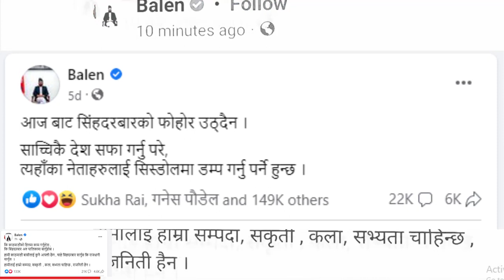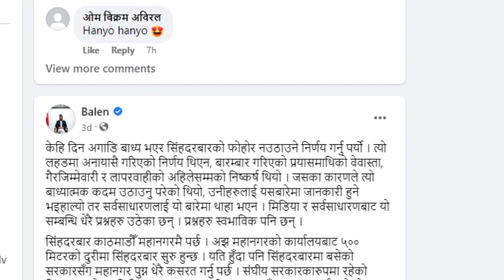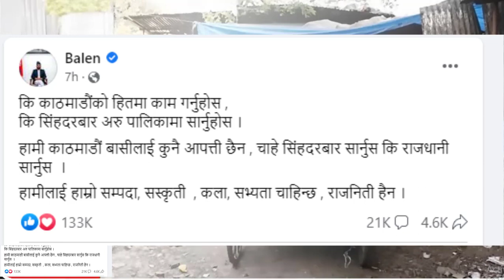सिंहदरबार नै सारे हुन्छ |बालेनको प्रचण्डलाई अन्तिम चेतावनी | INFO HUB NEPAL| Balen Shah | Prachanda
सिंहदरबार नै सारे हुन्छ |बालेनको प्रचण्डलाई अन्तिम चेतावनी | INFO HUB NEPAL| Balen Shah | Prachandaसिंहदरबार नै सारे हुन्छ |बालेनको प्रचण्डलाई अन्तिम चेतावनी | INFO HUB NEPAL| Balen Shah | Prachandaसिंहदरबार नै सारे हुन्छ |बालेनको प्रचण्डलाई अन्तिम चेतावनी | INFO HUB NEPAL| Balen Shah | Prachanda